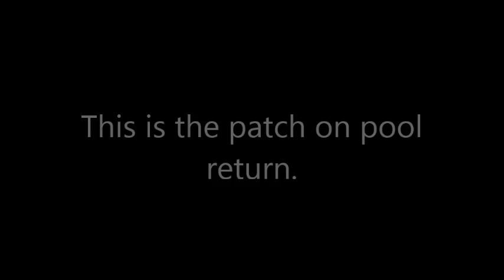3251 SW 53rd St Florian Lazuranu